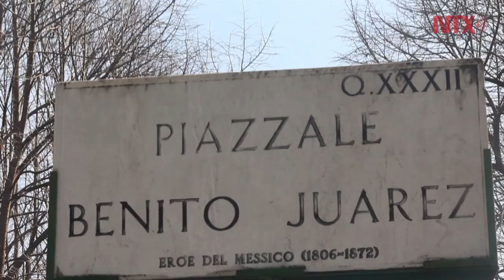Conmemoran en Roma el 211 aniversario del nacimiento de Benito Juárez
El embajador de México en Italia, Juan José Guerra Abud encabezó en Roma la ceremonia por 2011 aniversario del nacimiento de Benito Juárez